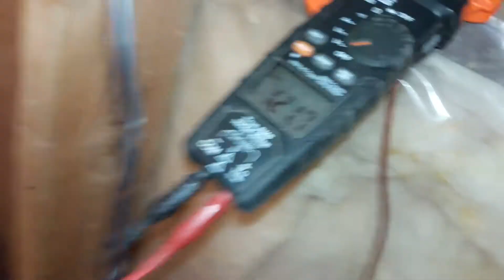Conectar tierra física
Si tienes que  meter la varilla toda